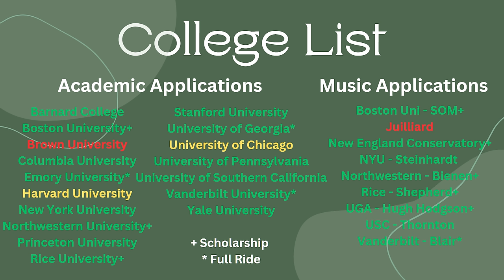College Decisions Reaction 2023 Ivies, Top 20s, 1 Safety, Full Rides!! Music and Academic Schools!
0:00 Introduction
1:11 Colleges I applied to
1:16 University of Georgia Early Action
1:54 Yale Early Action
2:34 New York University Steinhardt Prescreening Result
2:39 Vanderbilt Blair Prescreening Result
2:52 Rice Shepherd Prescreening Result
3:08 Juilliard Prescreening Result
3:41 Northwestern Bienen Prescreening Result
3:54 New England Conservatory Prescreening Result
4:22 Boston University Prescreening Result
4:26 University of Southern California Prescreening Result
4:31 UGA Foundation Fellowship First Round
4:58 Emory Woodruff Scholar First Round
5:31 UGA Foundation Fellowship Result
6:11 Vanderbilt / Blair
6:47 UChicago
8:05 Northwestern / Bienen
9:18 USC / Thornton
9:56 BU
10:03 Rice / Shepherd
10:42 NYU / Steinhardt
11:43 Barnard
12:40 Emory Woodruff Scholarship
13:56 Ivy day!!
14:20 Brown
14:46 Columbia
15:28 UPenn
15:44 Yale
16:40 Princeton
17:13 Harvard
18:01 Stanford
19:00 NEC
19:54 Outro & College Reveal
21:45 College Decisions Results